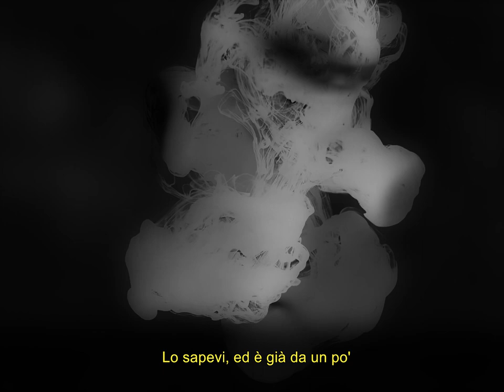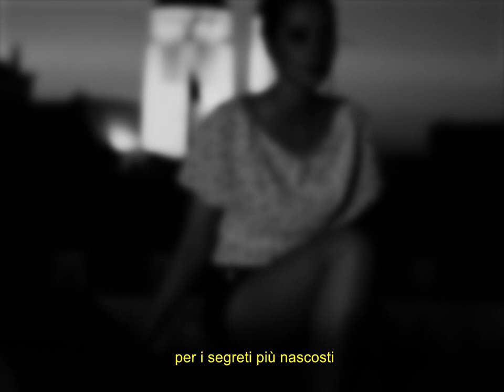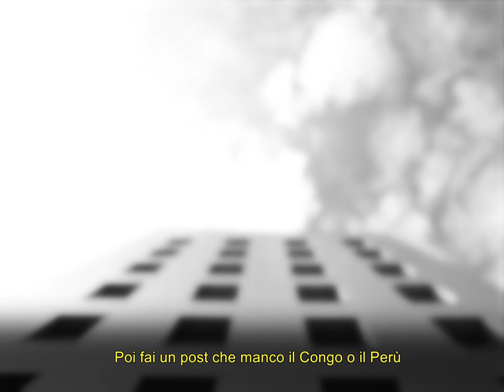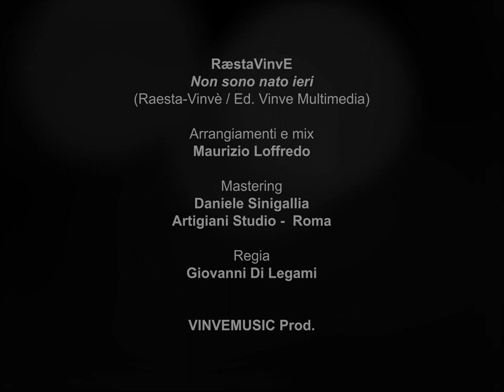RæstaVinvE - Non sono nato ieri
RæstaVinvE

Non sono nato ieri
(Raesta-Vinvè / Ed. Vinve Multimedia)

Arrangiamenti e mix Maurizio Loffredo
Mastering Daniele Sinigallia
Artigiani Studio -  Roma

2020 VINVEMUSIC Prod.